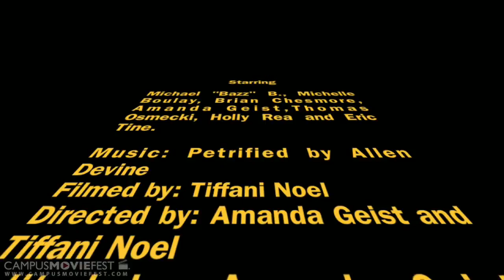Gory Gurdy (UMass Lowell 2010)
Created @ University of Massachusetts Lowell in 2010 as part of Campus MovieFest, the world's largest student film festival.